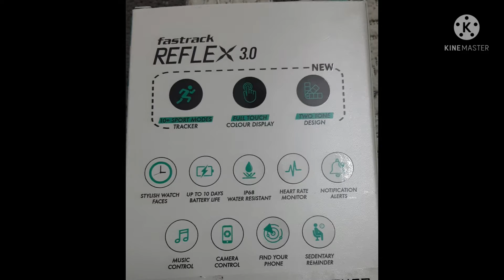UNBOXING-FASTRACK REFLEX 3.0